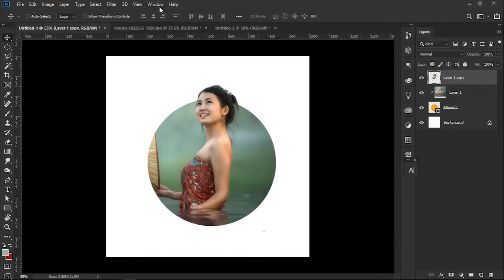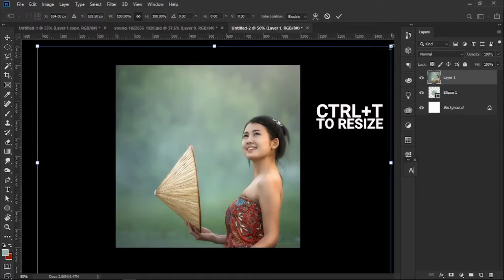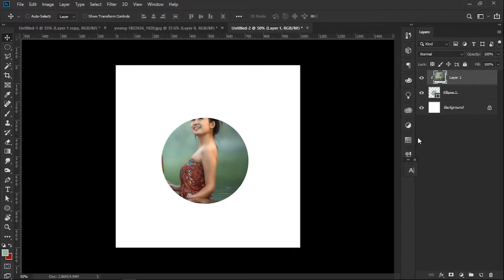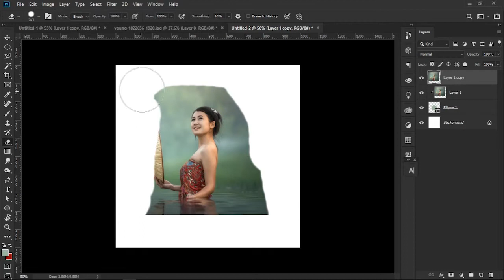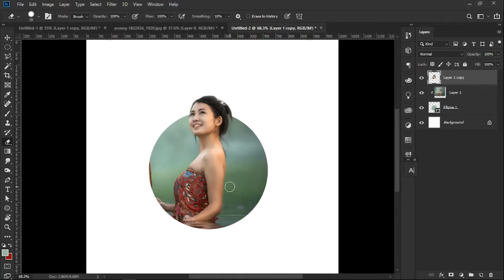TAGALOG PHOTOSHOP TUTORIAL: Simpleng Effect para sa mga Photoshop beginners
Mabuhay!